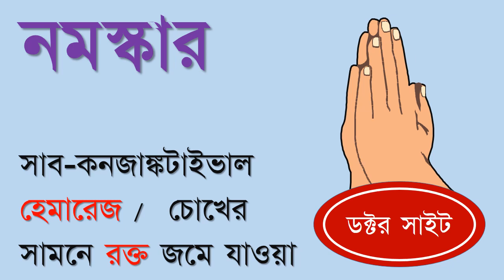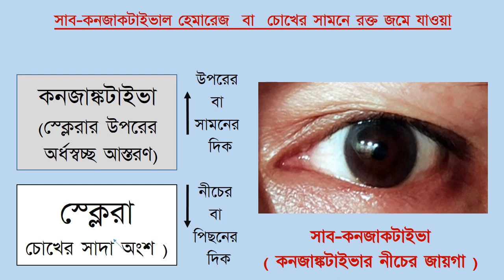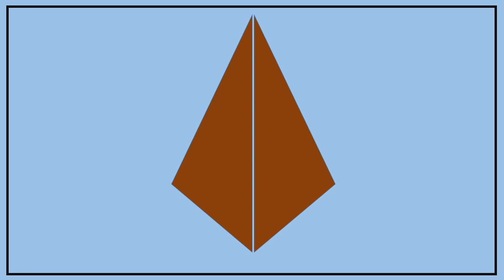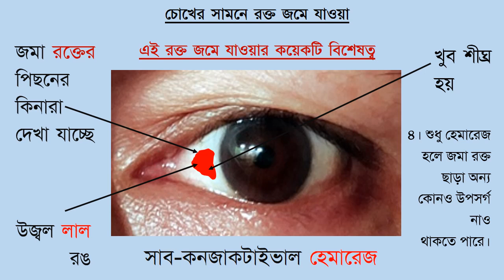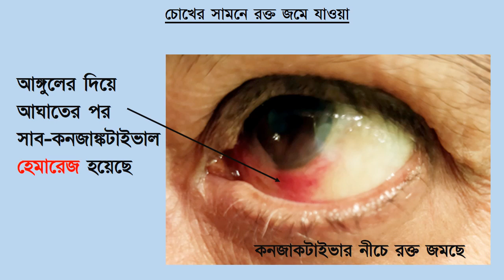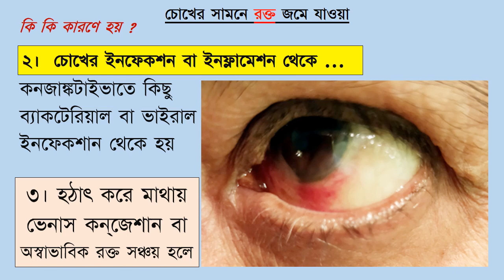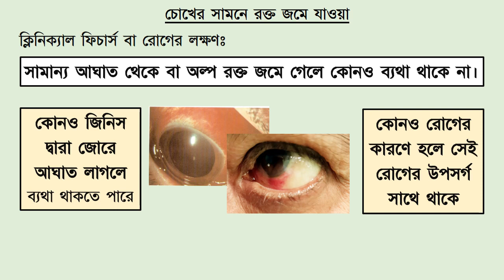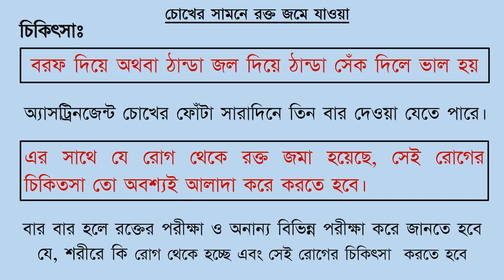Subconjunctival haemorrhage: causes, Symptoms, signs, and treatment.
All these have been discussed in this video. While discussing the following were mentioned: Subconjunctival haemorrhage, Subconjunctival hemorrhage, Subconjunctival hemorrhage treatment, Subconjunctival hemorrhage treatment at home,  Symptoms of Subconjunctival haemorrhage, Blood clot in front of eye, Causes of Subconjunctival hemorrhage, Clinical feature of Subconjunctival hemorrhage,
If you are interested in watching other important eye related videos, please click the video links mentioned below:

The information on various General and Eye Conditions / Problems. their Preventions, and managements/ Treatments mentioned / expressed in different Videos of this and my other Channels are indicative and for general guidance  only. These must not be taken as proper treatments of the diseases / conditions / problems. These must not be considered substitutes of Doctor’s or Health Care Professional’s advices.